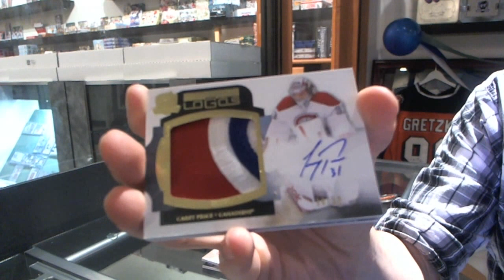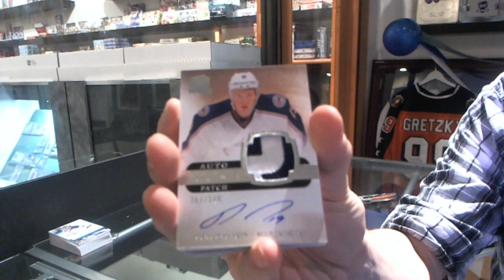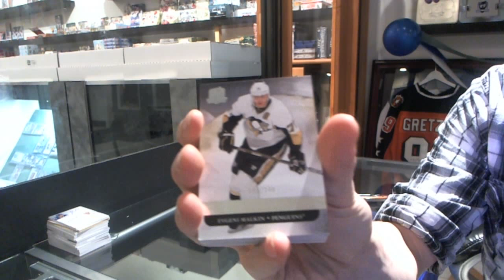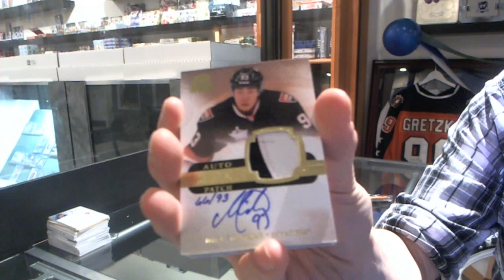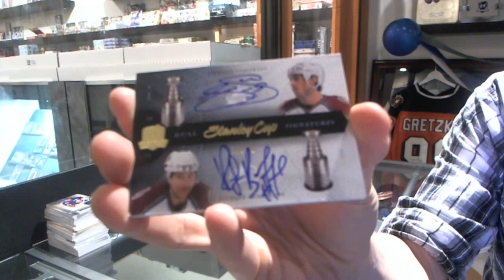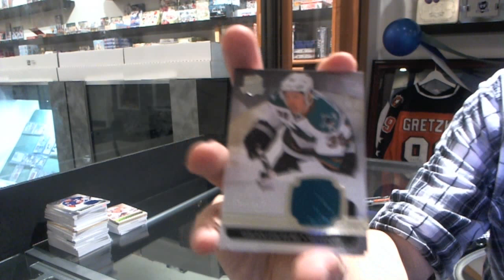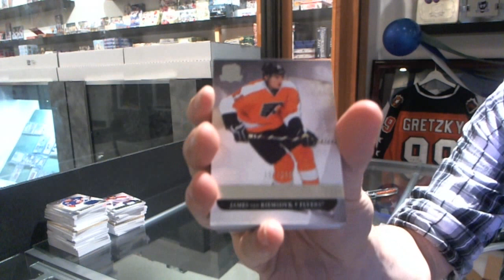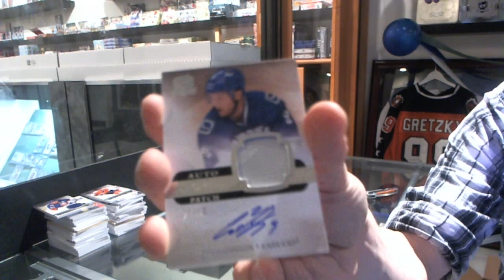11-12 UD The CUP Hockey 6 Box CASE Break - C&C #2250 Case #8